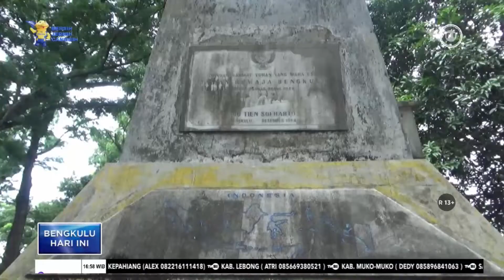TAMAN REMAJA KOTA BENGKULU SEGERA DIREVITALISASI